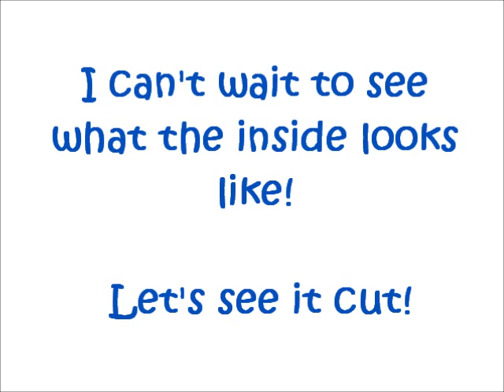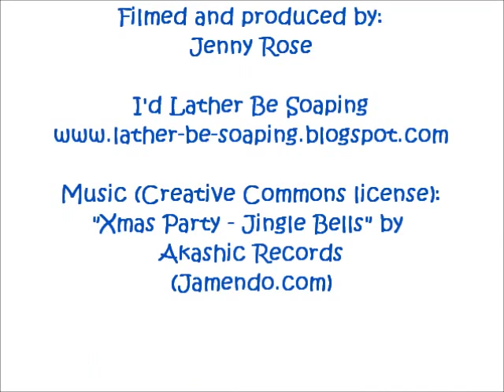Snow Day Soap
For this project, I am using the tilted tiger stripe technique to create ribbons of blue and gold through the middle of a white soap.